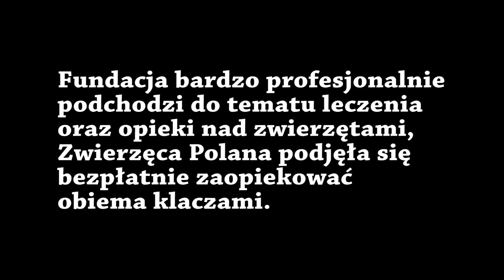Konie - interwencja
Opis